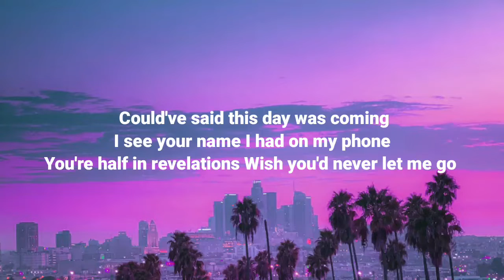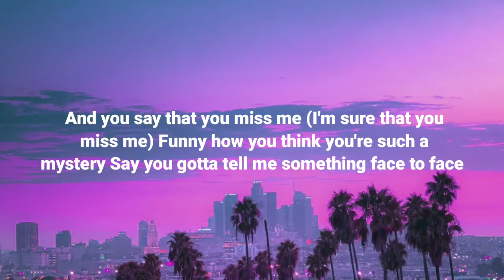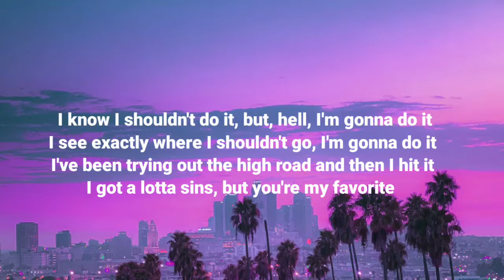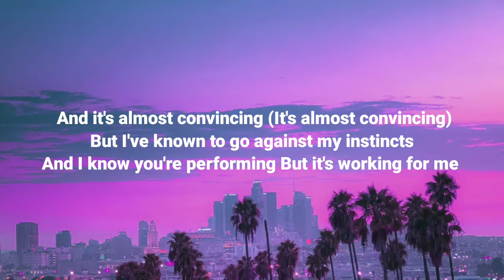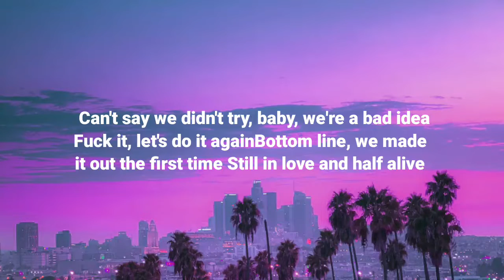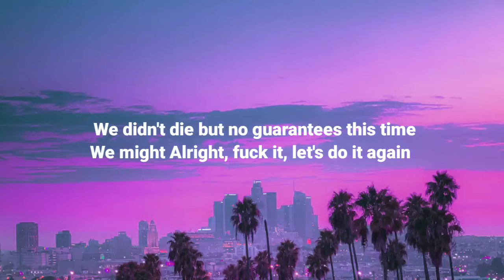Dove Cameron - Bad Idea (Lyrics)